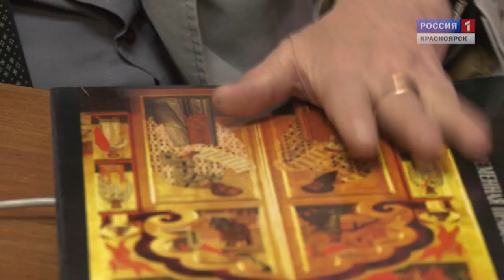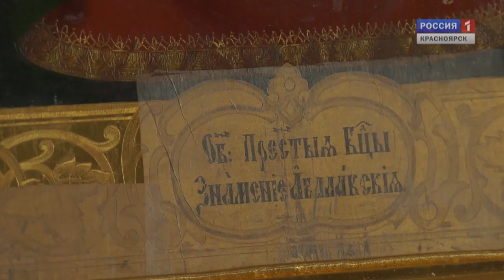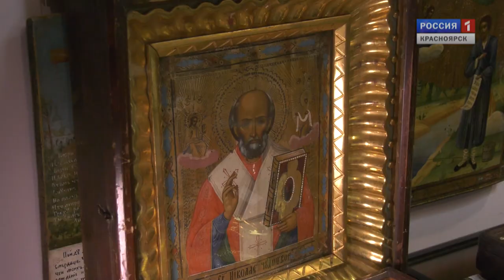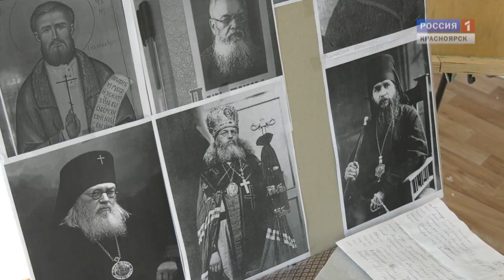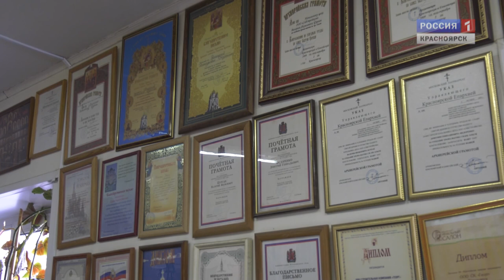Молитва в красках. Фильм Сергея Герасимова